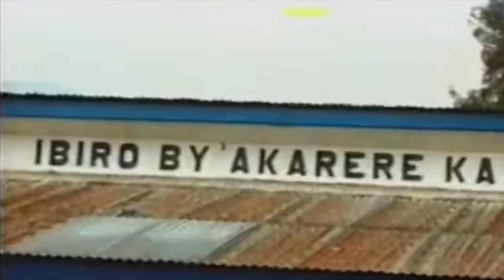Hommage à Faustin Twagiramungu: Une Figure Éminente de la Politique Rwandaise Nous Quitte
In this heartfelt tribute, we announce the passing of Faustin Twagiramungu, a distinguished Rwandan political figure and former Prime Minister residing in Belgium. Twagiramungu, born on August 14, 1944, played a pivotal role in Rwandan politics, becoming Prime Minister in 1994 after the Rwandan Patriotic Front captured Kigali. Despite facing challenges and resigning in 1995, his impact was profound. The tribute touches upon his exile, political endeavors, and the establishment of the Democratic Forces for Resistance in Brussels. Twagiramungu's resilience and contributions to Rwandan politics are remembered with deep respect.